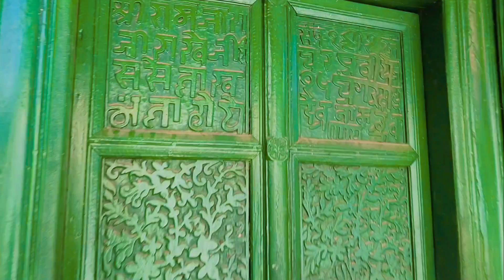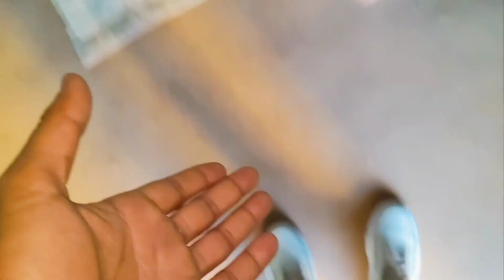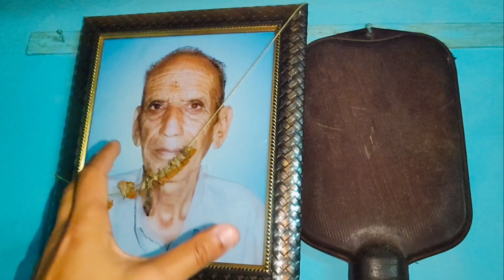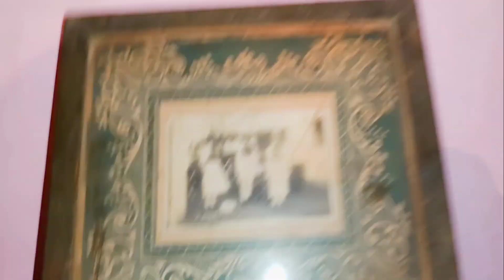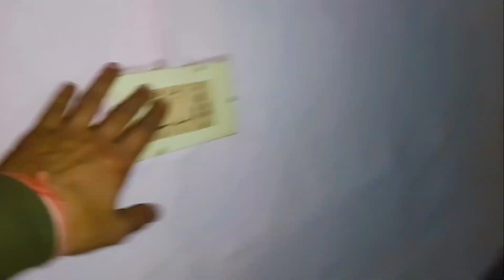नानी ने बताया दर्शत कौन बना था 😯😯||ऐसे घर अब कम देखने को मिलते है 🏡🏡